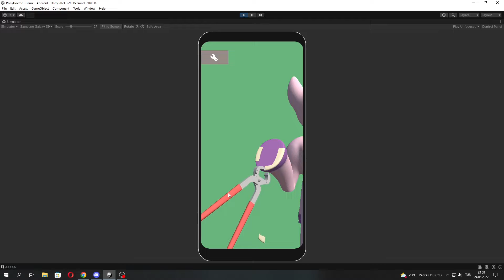PonyDoctor - Hypercasual Prototype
Made by me , Can Yılar and Hamit Akbaş